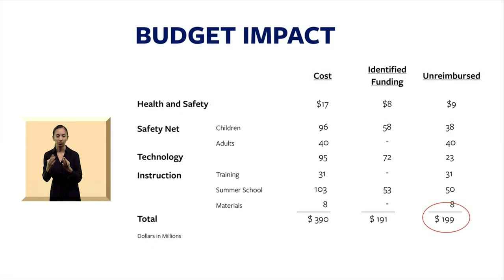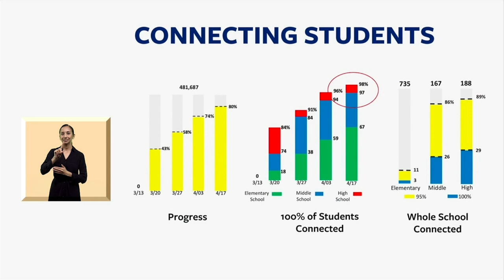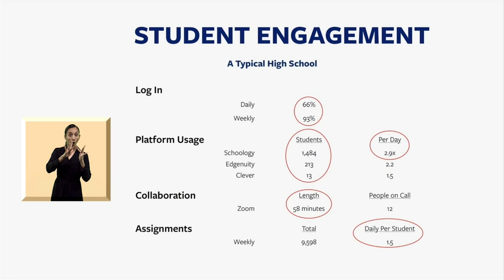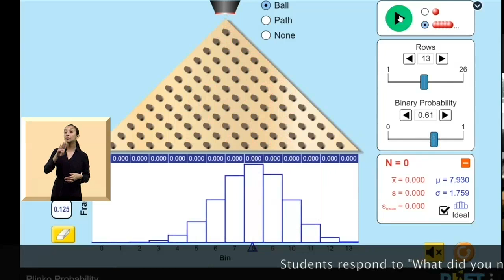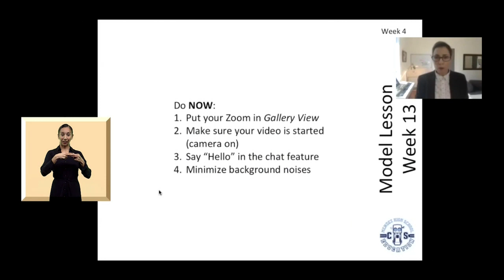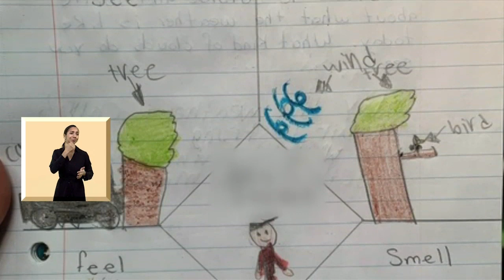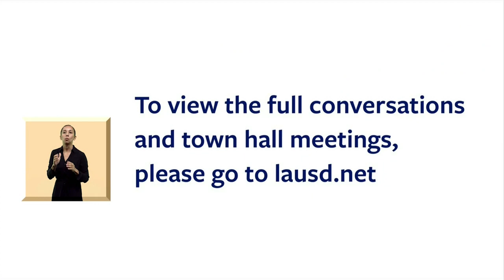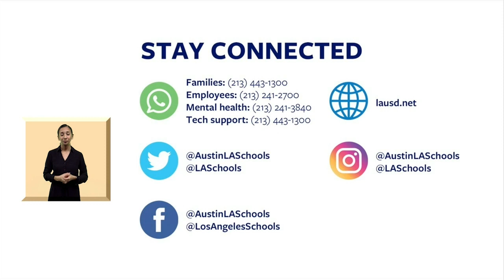Watch Live: LA Schools Superintendent has an Update on Coronavirus Crisis | NBCLA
Watch Live: LSUSD Superintendent Austin Beutner has an update on the district's coronavirus crisis response.

About NBCLA